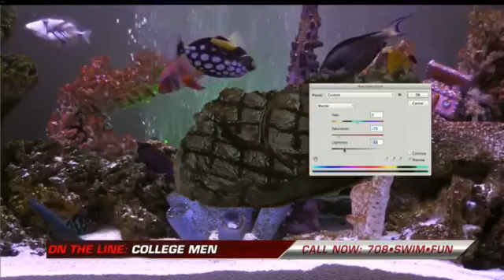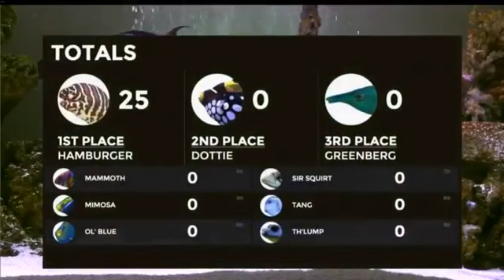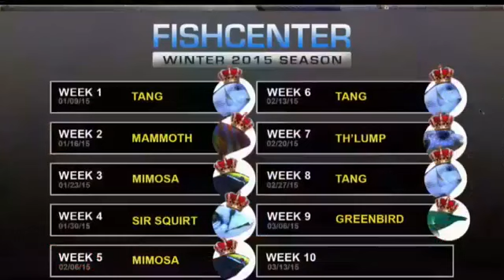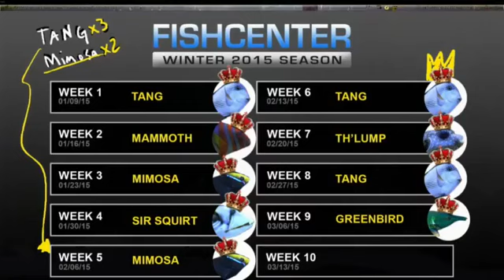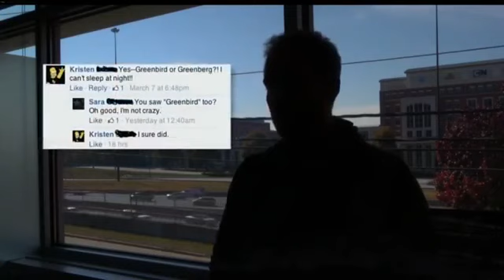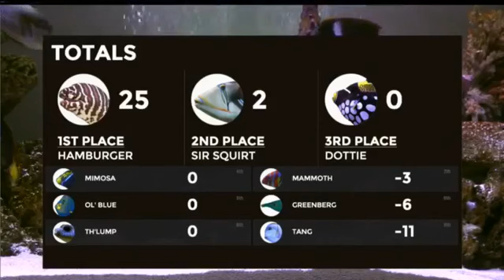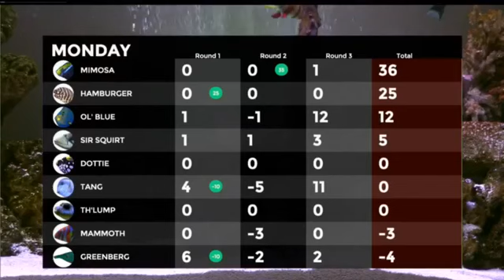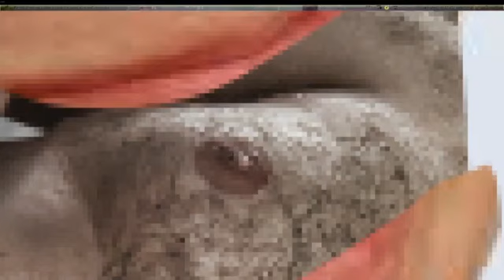150309MO FishCenter Live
From episode 7, "History Week". For more information on "Welcome to Night Vale", an excellent (and free) horror/comedy podcast, visit commonplacebooks.com ...

I have no idea who sings this particular version of this song. 2/12/14 According to user "Axel Quatripolar," the singer is Walt Robertson.

Seth Morris as Bob Ducca. from Comedy Death-Ray/Comedy Bang Bang episode 55, "Go Rent Delgo." Also featuring Natasha Leggero, Jason Mantzoukas, and ...

3/9 at

3/11 at

3/12 at Entire audio was muted due to the presence of a Diplo song in the first three minutes of the video, so I cut it out and ...

From episode 6, "The Drawbridge". For more information on "Welcome to Night Vale", an excellent (and free) horror/comedy podcast, visit ...

150309MO FishCenter Live

150309MO FishCenter Live